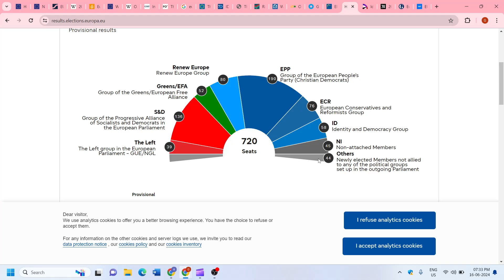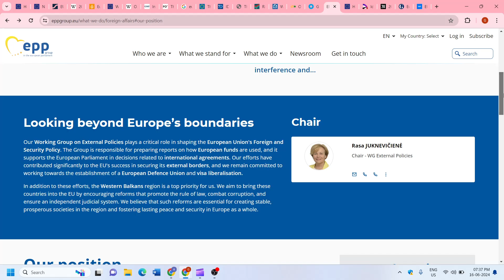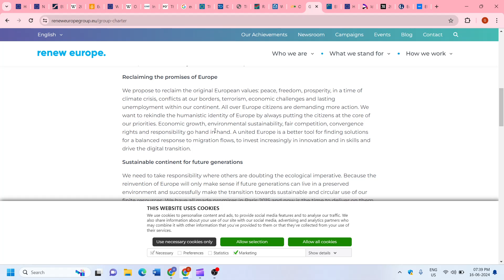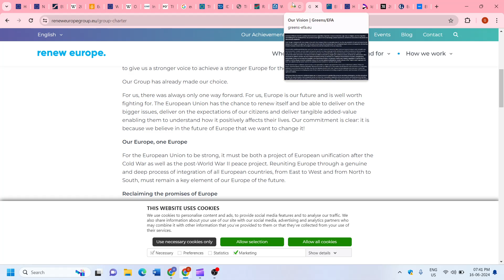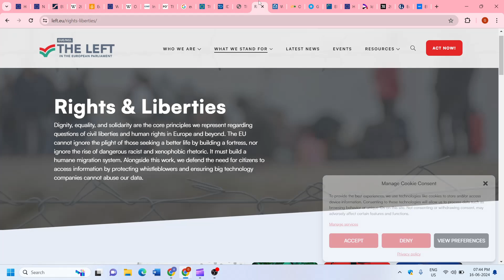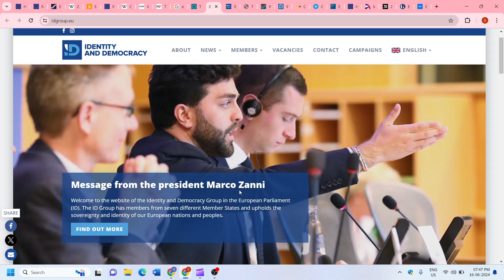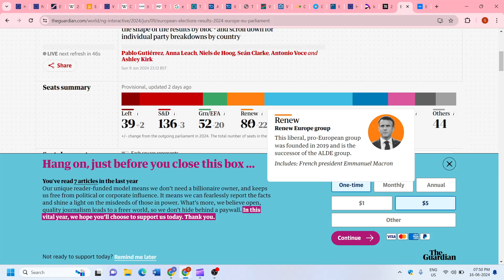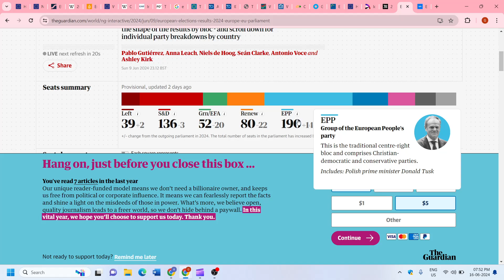A Nationalistic Analysis of the EU Elections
Today  in this video I will make a nationalistic analysis of the EU elections. I will explain the options available to nationalistic parties in Europe.